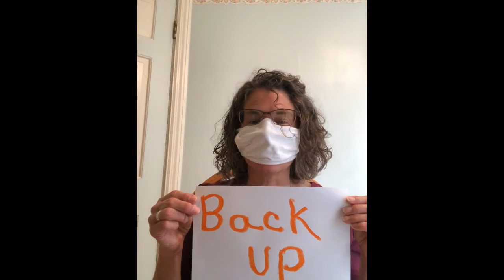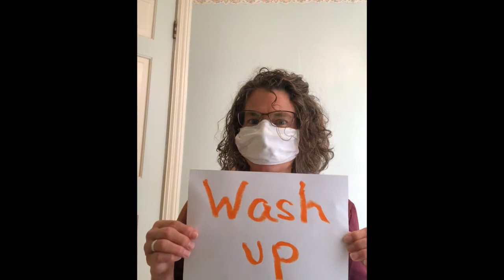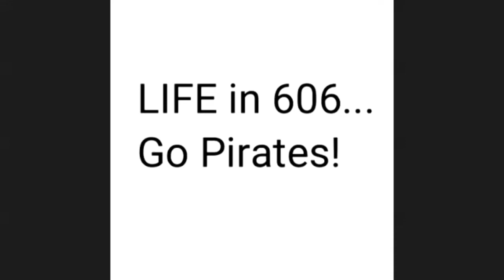6th Grade Open House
This video is to introduce you to the 6th-grade staff at Southeast Middle School and to tell you a little about them and their classes.